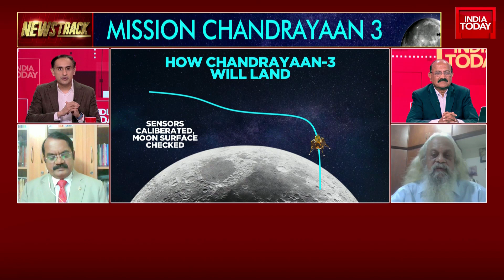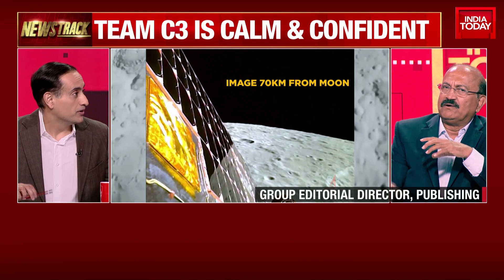Mylswamy Annadurai, Former ISRO Scientist Dr.Ys Rajan & Raj Chengappa Talk About Chandrayaan-3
The Chandrayaan-3 mission is on schedule to attempt a soft landing on the Moon on Wednesday, August 23, the Indian Space Research Organisation (Isro) said. The space agency said all systems are undergoing regular checks and smooth sailing is continuing.